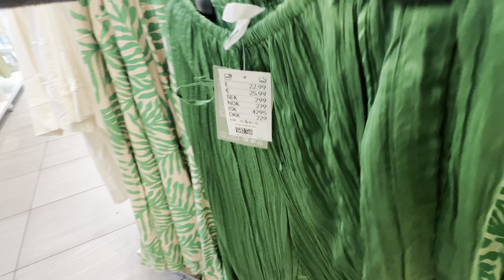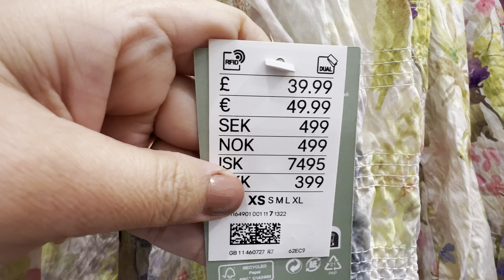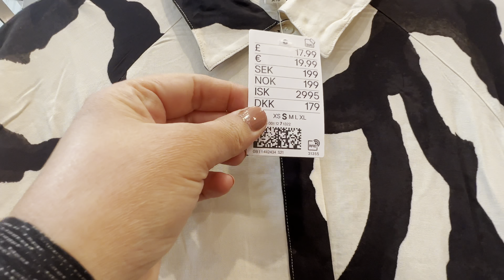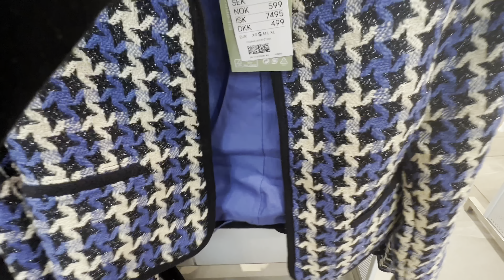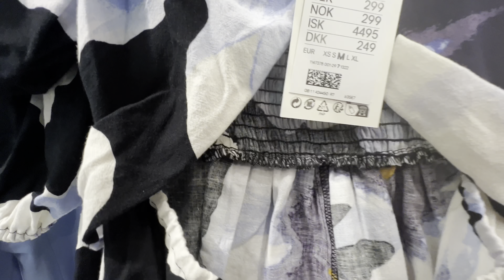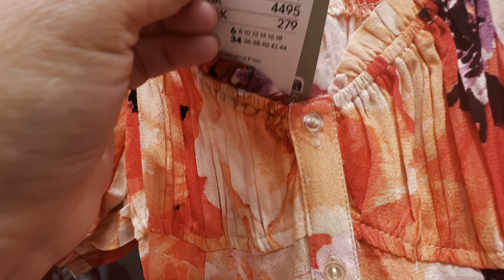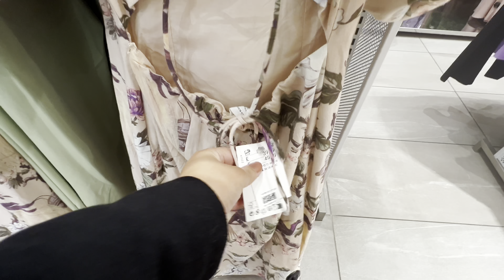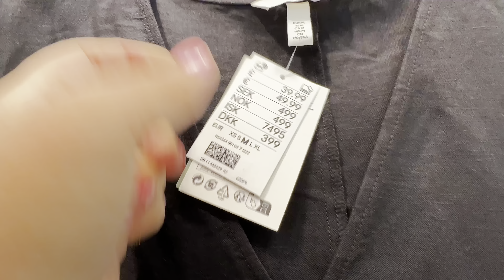H&M New women’s Collection / March 2023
Welcome to H&M try on haul March 2023 new spring collection review. H&m new in clothing with hm haul 2023. Let’s go shopping come with me at H&M 2023. Latest fashion at H&M new women’s collection haul as of February, March 2023 new in styles. New arrivals in h&m collection spring summer 2023. All new in winter Coats, dresses, bags, shoes and jackets clothes haul. For all your h&m dress haul and jeans haul. Please watch and enjoy.

Cashback from online stores, complete surveys
I use it all the time its totally FREE and worth it! ❤️

H&m New women’s Collection / March 20230:00 Walking Intro
3:35 H&M Haul
10:47 NEW IN Update
12:03 Spring Update
14:10 H&M Haul